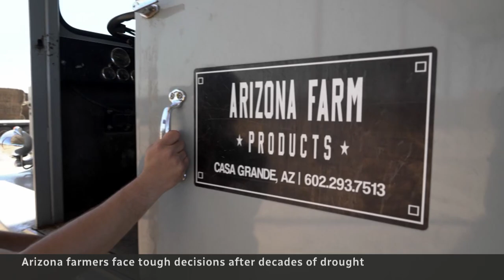Drought leaves southwestern farmers feeling hung out to dry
Recurring drought in the U.S. southwest has left less water to divvy up between seven states and pushed some family farms to the brink of collapse. CBC’s Susan Ormiston travelled to the region and saw how people are trying to cope.